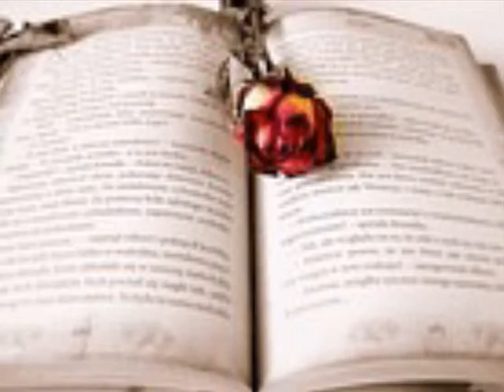도우스( Dohwoo`S) Faust(이기적인 사랑)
​한참 넌 울고만있고
난 어떤말조차 해줄수없었어.

정말 이럴줄 몰랐어 원망하겠지만
어절수없던날 이해해

항상 간절한 기도는
널 내게 달라고 다 바치겠다고

이렇게 너는 내 안에 있는데
날 데려간다니 그래야하는지.

조금 만 더 시간을 줘
그땐 혼자 남을 널 생각못했어

미안해 하지만 날 용서해
후횐 없지만 난 더
니가 걱정될뿐야.